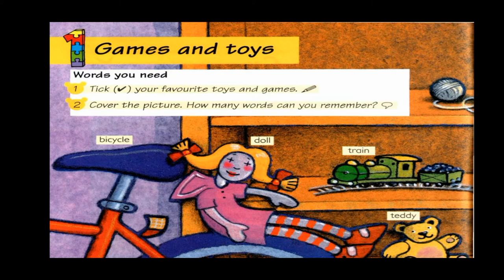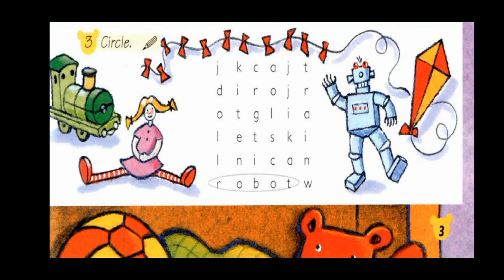Lesson 1. Games and toys.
Games and toys
The names of games and toys for children